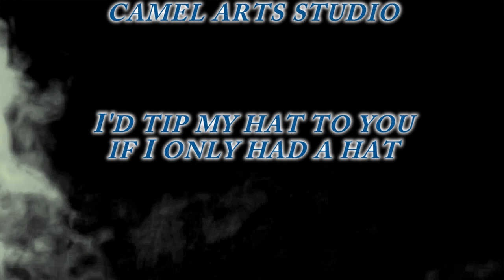STRIKE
*very graphic* Quentin Tarantino meets Mortal Kombat. This is what happens when two kids stay up all night playing video games, then ask dad to shoot a short movie.